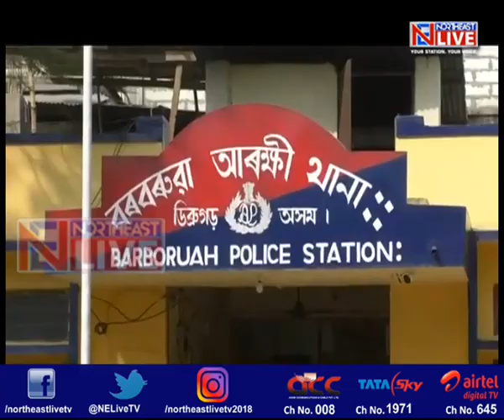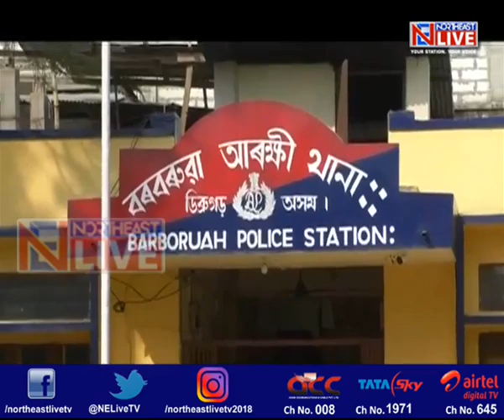BIG STORY | Arunachal family assaulted in Assam's Borborua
Ever since the inauguration of the Bogibeel Bridge in 2018, several incidents of violence and robbery along the bridge has been reported.
One more such case has been reported from the area in Eastern Assam. However, it seems there are two versions of the same story.